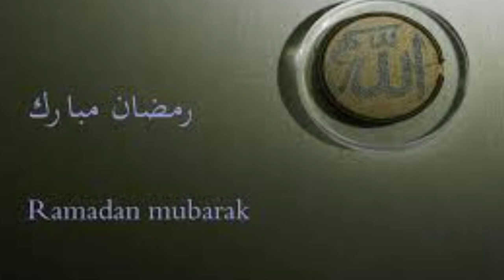خيركم خياركم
خيركم

Asslamu Alaikum !

Hazrat!

Taqreer bayanat
Taqreer bayan
Taqreer vidio
Ilm ki fazilat aur hasil karne ka tariqa
Rasheed Rajasthani
Rasheed nadvi
Islahi bayan
Islahi bayanat
Motivational vidio
Abdur Rashid
Abdul Rashid
Rashid miftahi
Rasheed
Rashid
Tarbiyat
Darsequran
Dars e Quran
Darse hadees

Rasheed nadvi
Islahi bayan
Islahi bayanat
Motivational vidio
Abdur Rashid
Abdul Rashid
Rashid miftahi
Rasheed
Rashid
Tarbiyat
Darsequran
Dars e Quran
Darse hadees